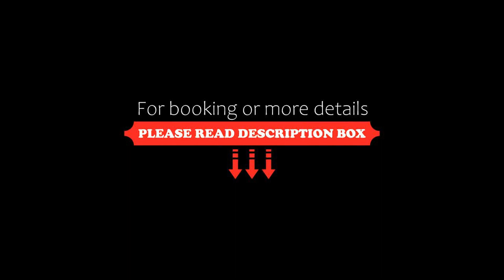Stațiunea Valea Nerei, Sasca Montană, Romania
About Property:
Stațiunea Valea Nerei has a bar, garden and terrace in Sasca Montană. Among the facilities of this property are a restaurant, a 24-hour front desk and room service, along with free WiFi throughout the property. There is free private parking and the property features paid airport shuttle service.
At the hotel, rooms have a wardrobe, a flat-screen TV and a private bathroom. The rooms will provide guests with a fridge.
Golubac is 29 km f...
Property Type: Hotel
Address: Slatina Nera 219, 327330 Sasca Montană, Romania
Searching For
1. Stațiunea Valea Nerei - Sasca Montană - Romania
2. Stațiunea Valea Nerei - Sasca Montană - Romania Address
3. Stațiunea Valea Nerei - Sasca Montană - Romania Rooms
4. Stațiunea Valea Nerei - Sasca Montană - Romania Amenities
5. Stațiunea Valea Nerei - Sasca Montană - Romania Offers and Deals
Audio Credit:
Track Title: Reasons To Hope
Artist: Reed Mathis